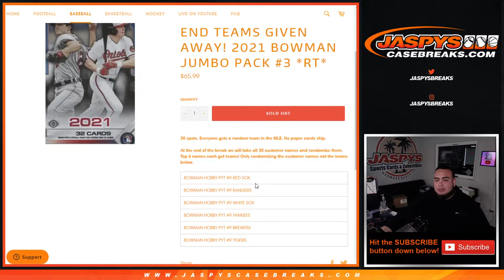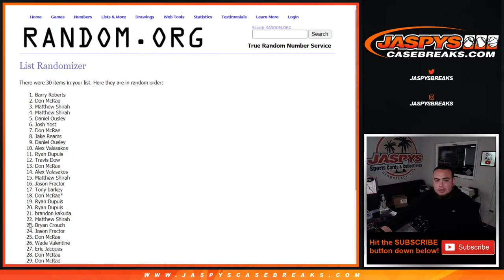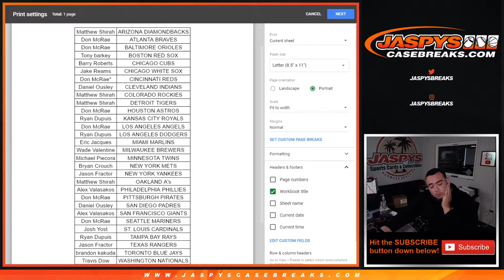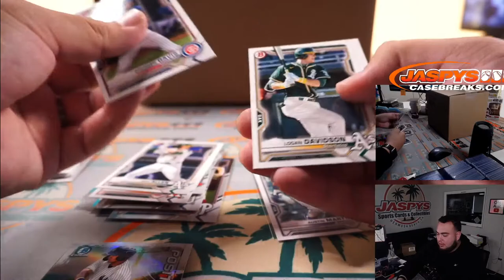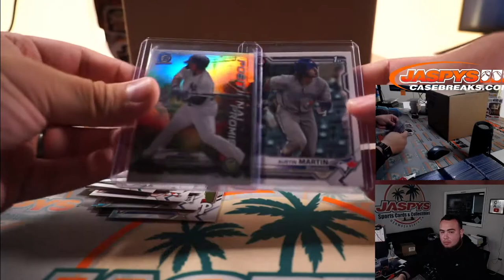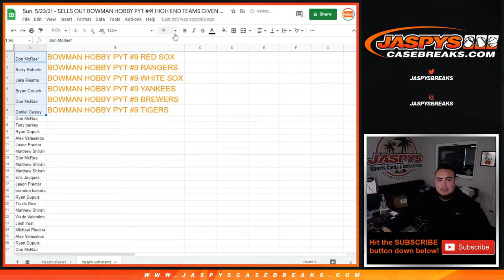Sun. 5/23 - SELLS OUT BOWMAN HOBBY PYT #9! HIGH END TEAMS GIVEN AWAY! 2021 Bowman Jumbo Pack #3 *RT